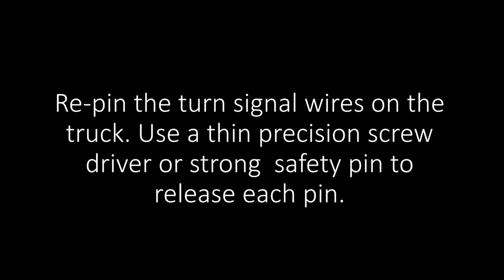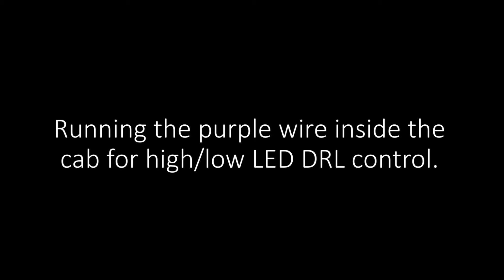14-17 Tundra: V3+ (PLUS) Conversion harness install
This video will demonstrate how to connect the DMV Slightwork v3+ harness. This harness will works just like the regular V3 with the exception of an extra wire that is ran inside the cabin to the ECU DRL wire. With this method the DRL HI (bright) will be triggered whenever the ebrake is disengaged. The DRL lo will be triggered whenever the low and high beams are on. They can also be turned off using the factory stalk.

*This video also shows how to install the Morimoto MotoControl harness (which can be purchased through theRetroFitSource)*